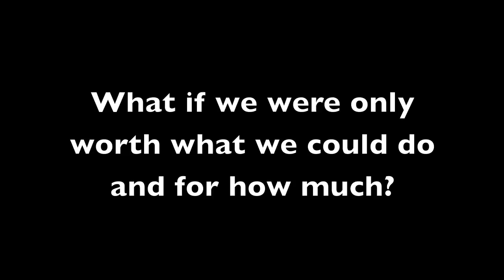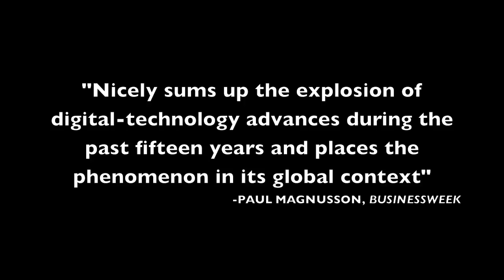The World is Flat Book Trailer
AP Lang. Final Book Project (NOT A REAL TRAILER)
All Aspects are derived from Friedman's book The World is Flat.
• First part about a flat earth is to capture attention, cause the reader to wonder what this could be about.
• I show that good education is spreading through out the world, to show that we are not the only ones with good education.
• I show that people's worth is now being determined upon there abilities and the compensation they will accept and that jobs are being outsourced to other places in the world, and being american does not mean that you can easily find jobs anymore.
• I show a graph to show how unemployment is rising.
• Next protestors that think they are entitled to jobs and benefits no matter what, to show that they are in the wrong.
• Then Obama being the one they blame for their problems, when he shouldn't be.
• I show the wrong people that americans are idolizing because they are known for drugs and alcohol but have no important achievements.
• Then who should actually be idolized by Americans, these are smart an successful people that we should look up to.
• Then I show the things that distract us.
• Followed by what we should be focused on advancing.
• Then I ask when we will wake up to the reality check, and follow it with a graph showing chinas economy on the way to smashing ours/
• And then ask if we can exploit the flatteners like other countries are to.
• Finally I show the Critics' quotes on the book very quickly because its not important that the audience read them they are just to show how it is well renowned and important the book is.
Finally, I show the book covers of the first two books then the most updated version as a sort of advertisement.